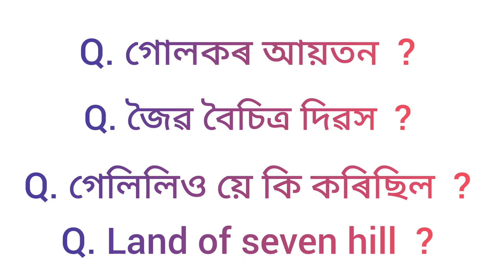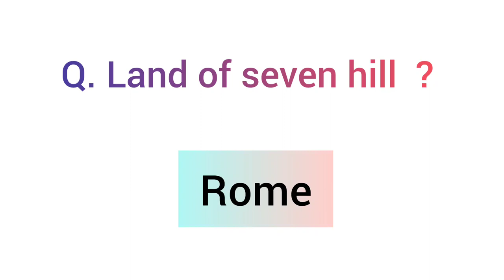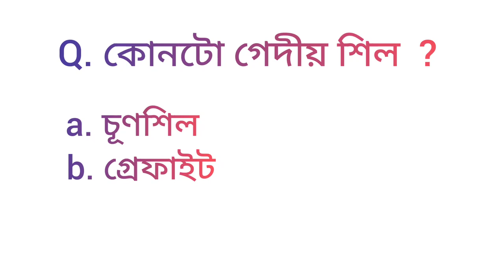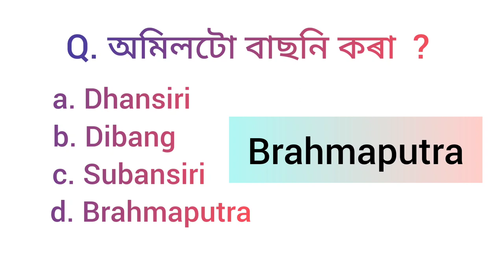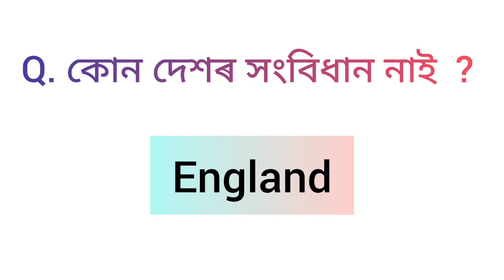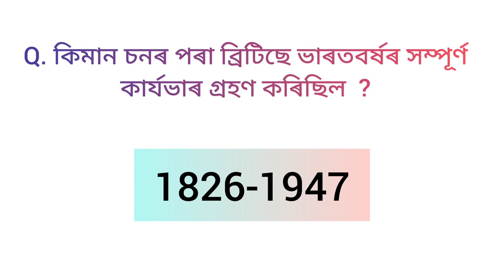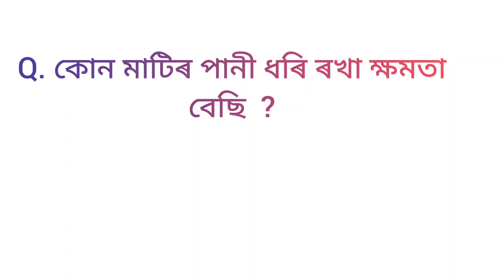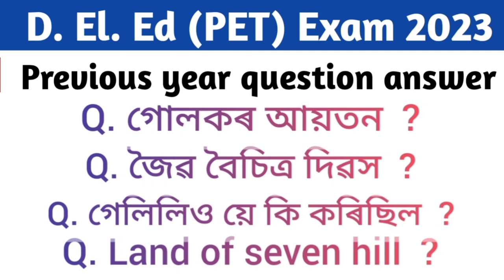D.El.Ed (PET) Exam 2023 l D.El.Ed previous year question paper l 100% common question